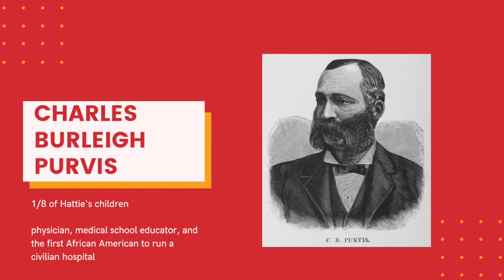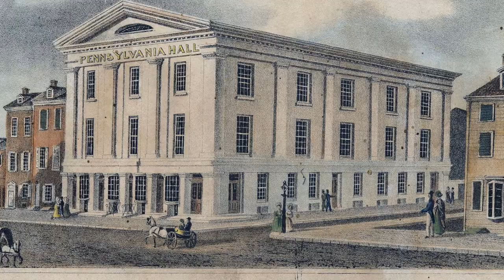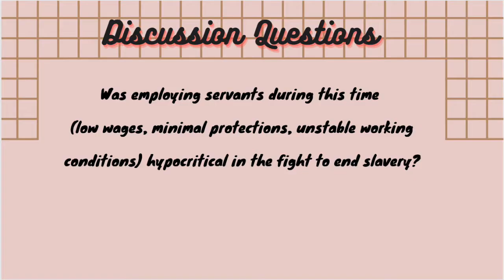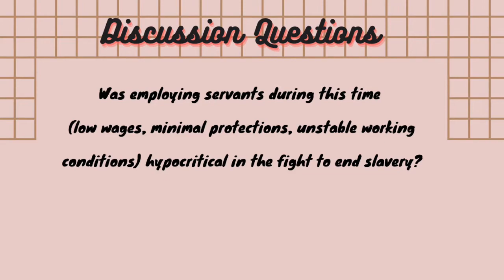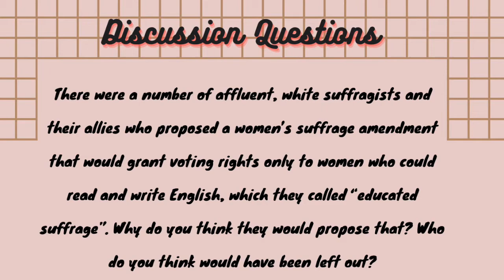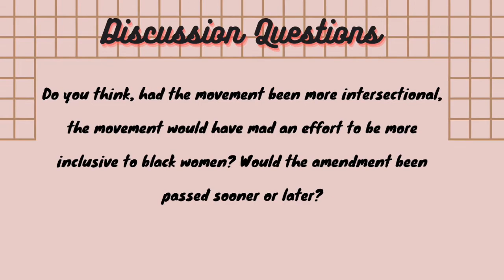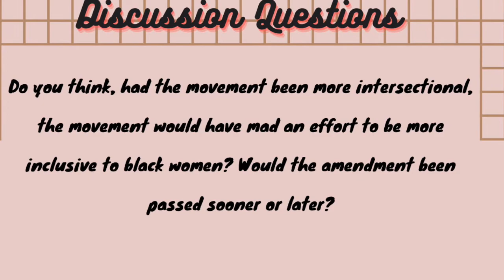Episode 9: Harriet Purvis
Happy Wednesday!

In today's episode, Taylor and Kaitlyn discuss Hattie Purvis, a woman who spent her life promoting suffrage and abolition. We also spend time discussing the confederate flags, the banning of Wendy's, and the underground railroad!